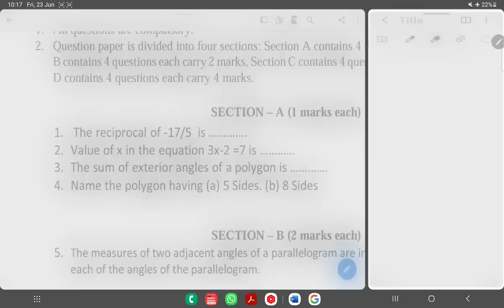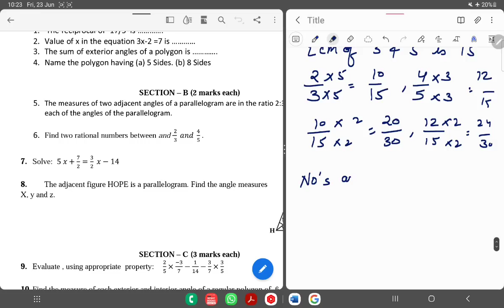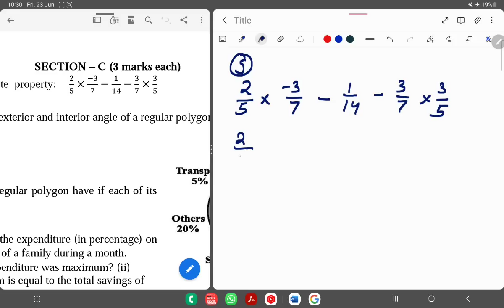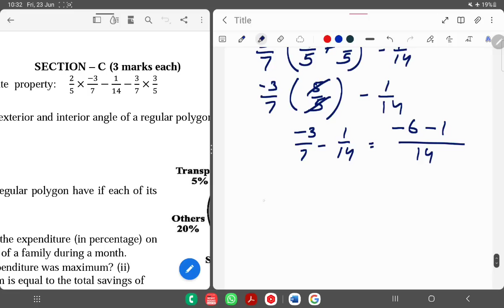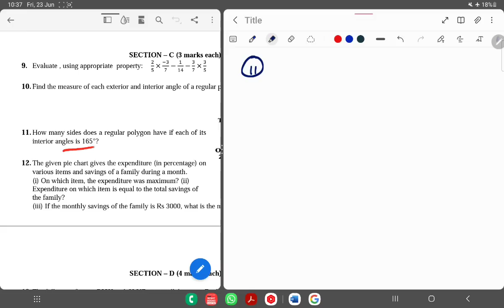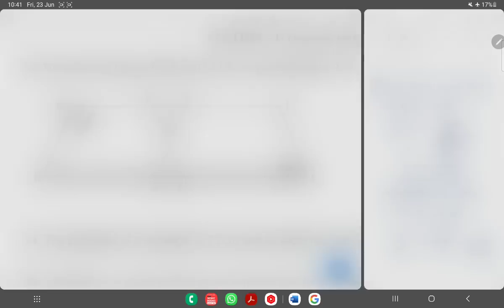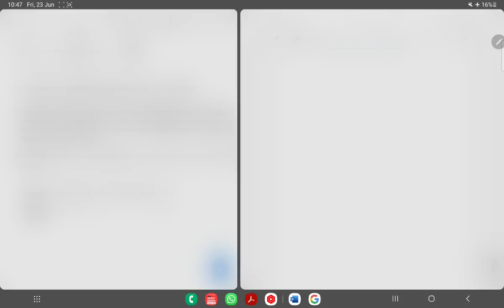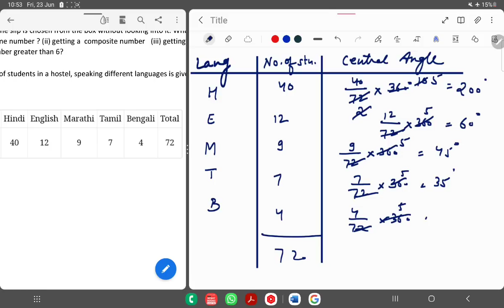PT-1 Question Paper / Class-8 Maths Previous Year Periodic Test Paper of Kendriya Vidyalaya (KV)